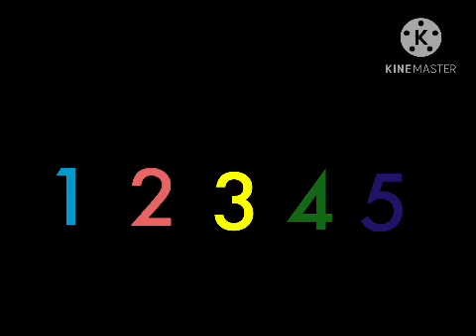Numberfriends 0 to 100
00:00 Numberfriends Zero to Five
00:31 Numberfriends Six to Ten
01:09 Numberfriends Eleven to Fifteen
01:44 Numberfriends Sixteen to Twenty
02:11 Numberfriends Thirty to One-Hundred
02:19 We did it!
02:22 First Place!
02:28 Time for a Celebration!